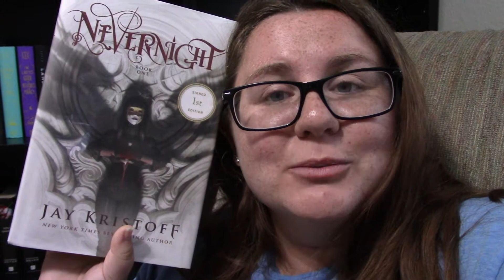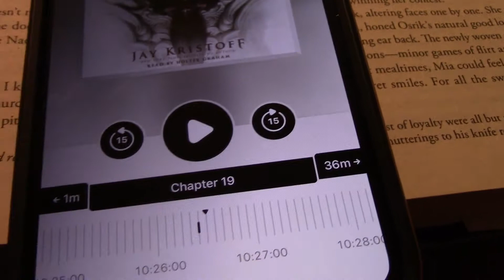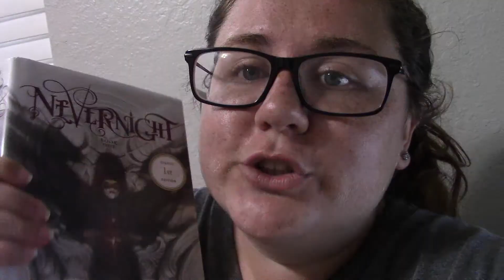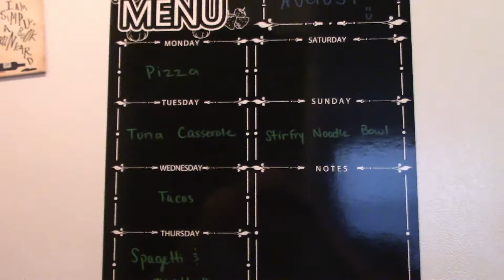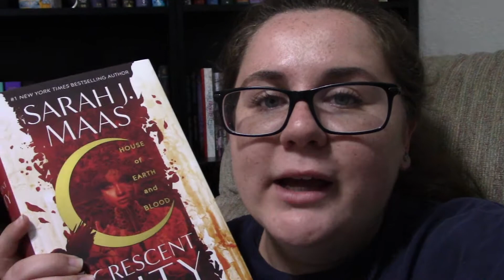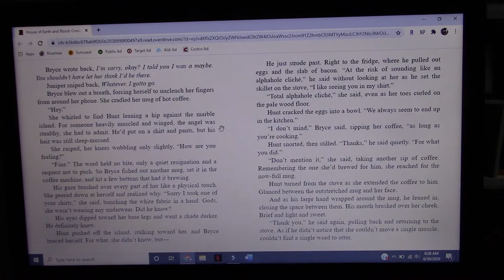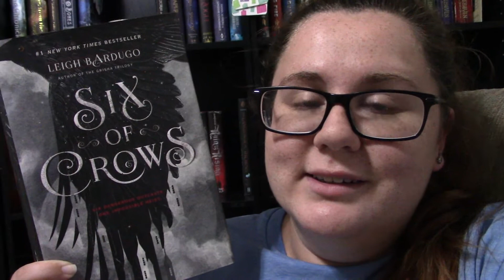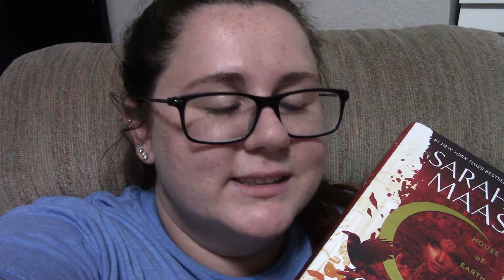Reading 3 High Fantasy Books | Secret TBR